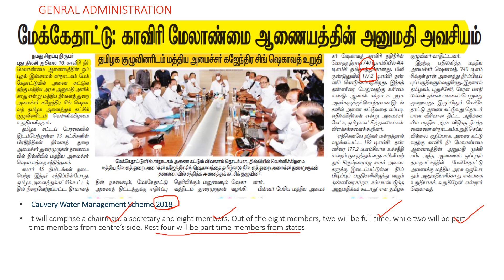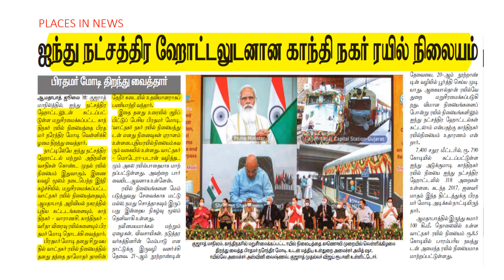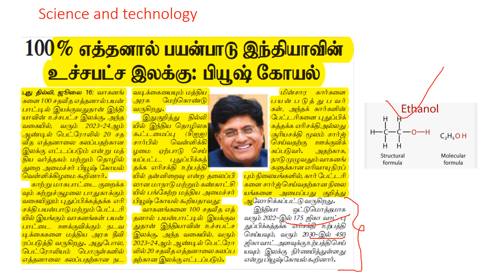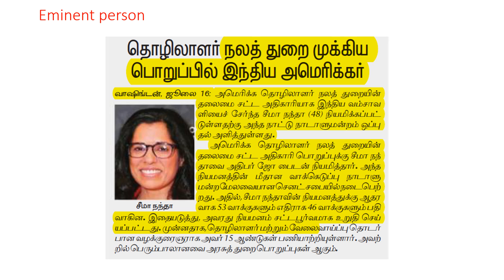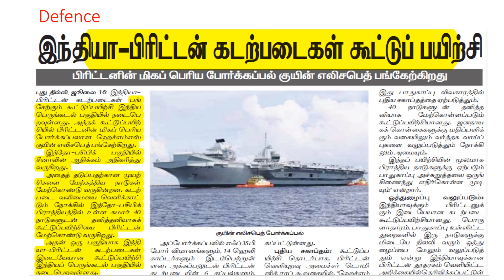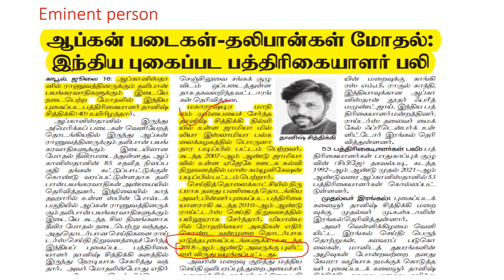Vetrii’s tnpsc Daily Current Affairs(17/07/2021)Tamil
TNPSC Daily Current Affairs by Vetrii IAS Study Circle